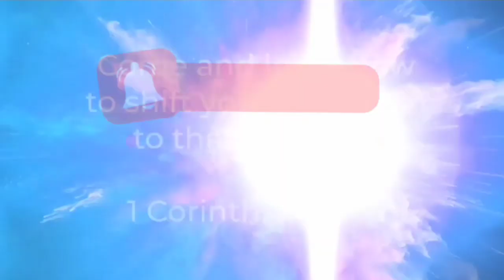THOUGHT CREATE THINGS